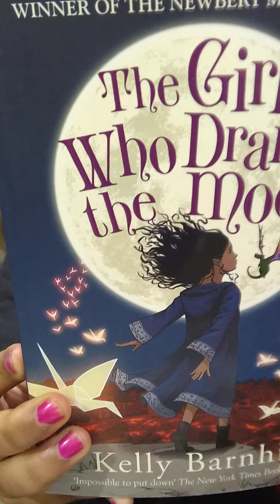The Girl who drank the Moon | Book Review